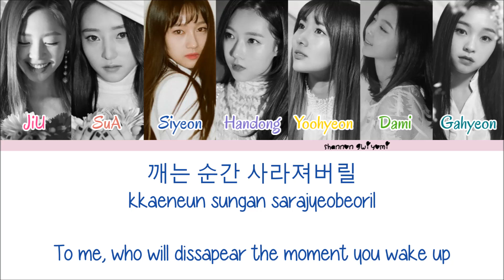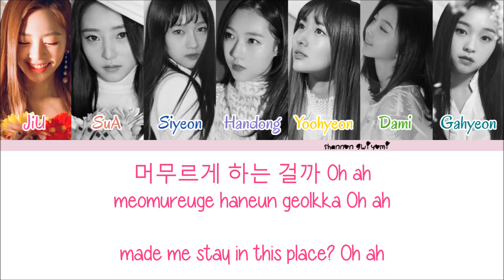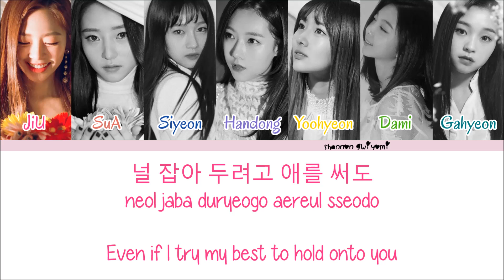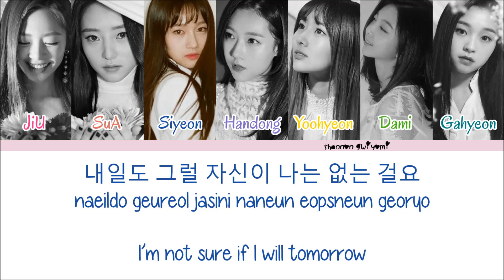Dreamcatcher - Lullaby Color Coded Lyrics [Han/Rom/Eng]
Title - Lullaby
Album - Fall Asleep In The Mirror

JiU - Deep Pink
SuA - Dark Red
Siyeon - Dark Blue
Handong - Violet
Yoohyeon - Gold
Dami - Kelly Green
Gahyeon - Teal

*Members are in order of age
**Color Coding by Me